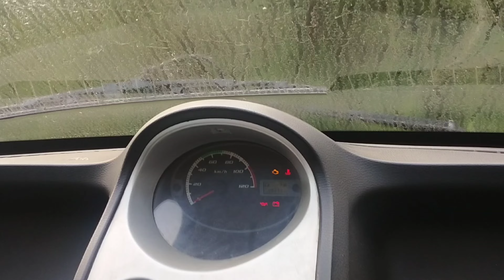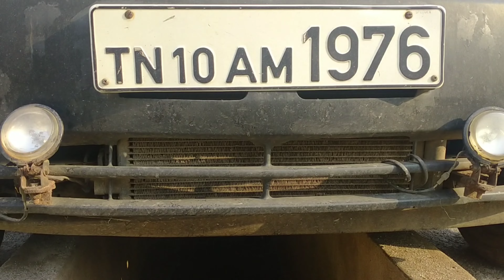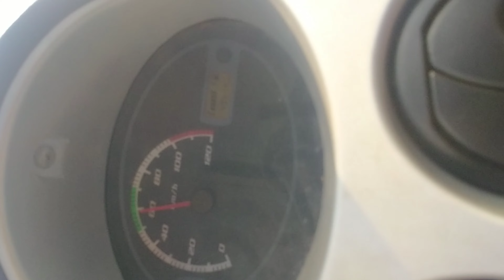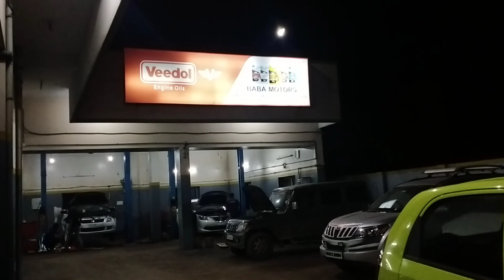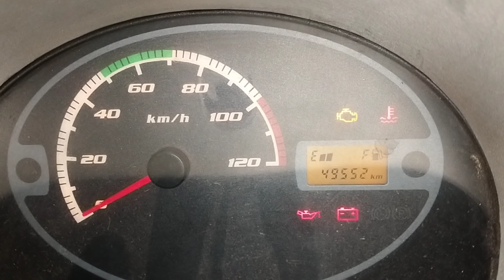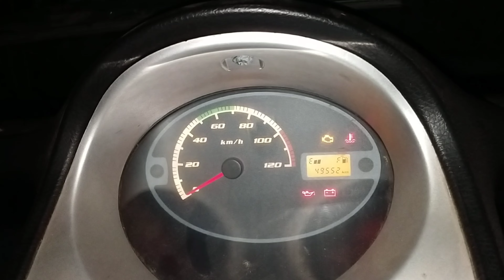tata nano petrol leakage problem solved @ no cost